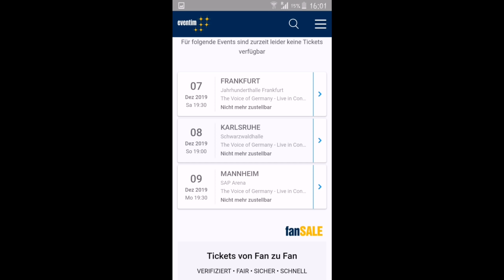Kesan nonton Gladi Resik Claudia Emmanuela S. & finalis-finalis lainnya - 4 Desember 2019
Vlog kali ini tentang kesan-kesan menghadiri Gladi Resik tgl 4 Desember.
Terimakasih mbak Susie, yang sudah memberikan kesan juga selama hadir.

Selamat menonton konser di kota Anda. Jangan lupa cek jadwalnya.